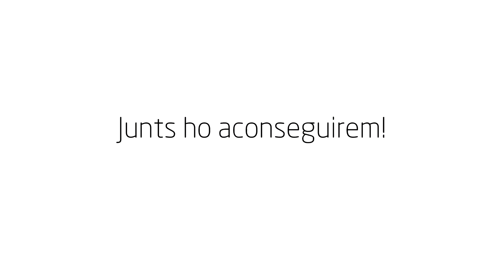La història de l'Isaac i el Ricardo - CEM Júpiter